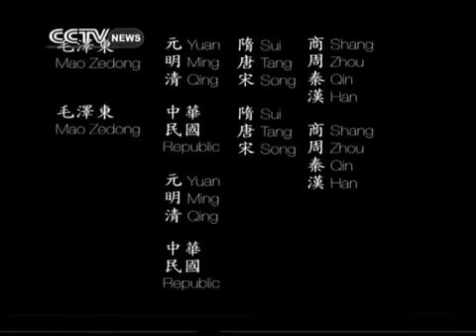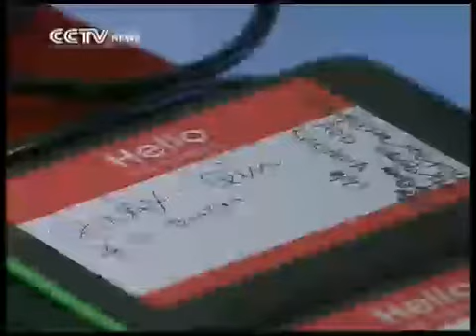■ Harvard opens China course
Harvard University is opening up a course on China to the rest of the world. Through ChinaX, the Ivy League university hopes to reach an international audience from both developed and developing nations... And it has China in its sights as well.

It's an ambitious online course on China's civilization led by Harvard professors Peter Bol and William Kirby.

It covers some four thousand years of China's history. And as this song from the course reveals, this isn't your typical boring old lecture. Its creators hope ChinaX will promote dialogue and discussion about China's past and present.

"What's not to like about ChinaX It's a course conceived here at Harvard University, it's free, and it's accessible to people from all walks of life. But ChinaX also hopes to attract students in China, which begs the question of what a course on Chinese civilization, taught by Western academics, can offer the people of China," said Liling Tan at Cambridge.

Professor Peter Bol says while the course is a great moment of discovery for students who don't know about China, it's also valuable to the Chinese because it provides a different perspective.

"I think for people in China, it's a rather different issue because we don't have to teach them Chinese history, literature, philosophy. Most of them know this already. But what they may not know is how we teach this abroad. (overlay professors b-roll) [Courtesy Harvard University] Particularly since Harvard, and it's not just myself and Bill Kirby who teaching this, but we've brought in around 20 Harvard faculty who work on China, from early philosophy and literature to modern politics and economics," said Peter Bol, vice provost at Harvard University.

ChinaX developer Junjie Liu has been driving the effort to make the English-language course more accessible in China.

"We have provided the transcript for people to download, and there are a lot of Chinese volunteers. They are really passionate about sharing great content so they volunteer to translate those transcripts into Chinese," said JunJie Liu, the course developer of China X in Harvard University.

And since Youtube isn't available in China, course videos are offered through Chinese social media sites such as Renren, Weibo and Guokr. ChinaX was launched on October 31st and has seen more than 33-thousand students enrolled from around the world.